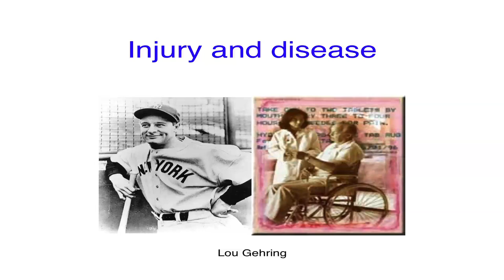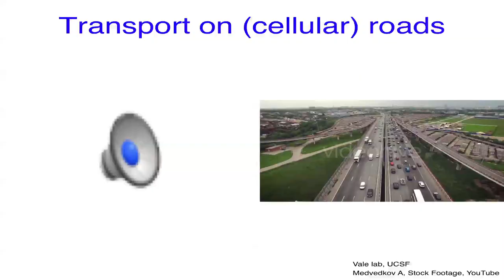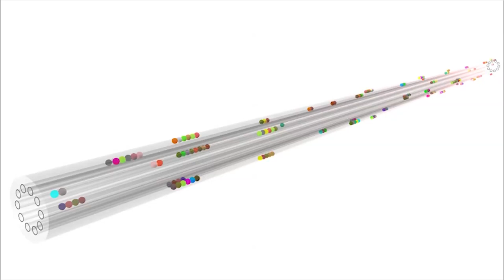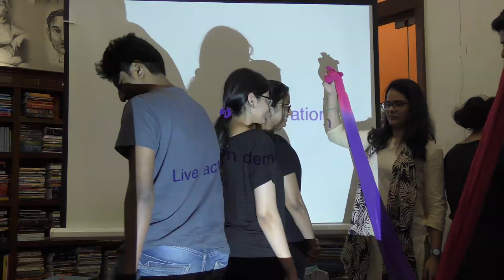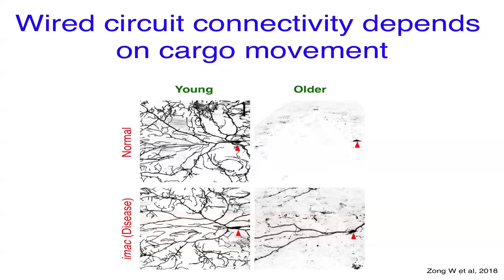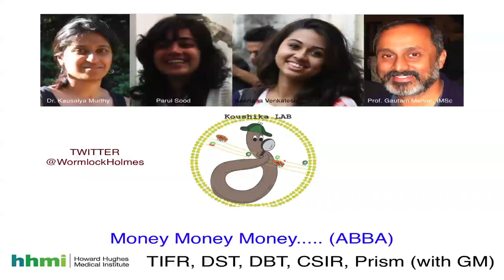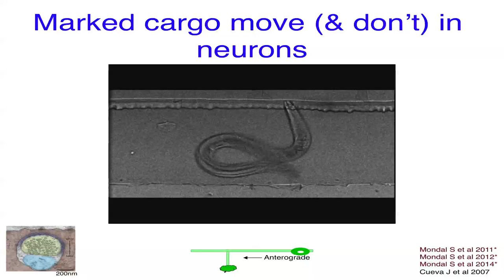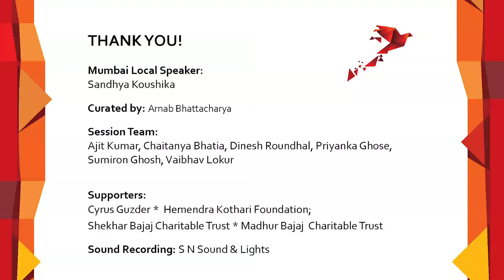Mumbai Local with Sandhya Koushika : Traffic Jams in the Brain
Traffic Jams in the Brain | Sandhya Koushika  | Mumbai Local

This talk by Sandhya Koushika is a part of our Mumbai Local series. The Mumbai Local addas with artists and scientists are held regularly at our partner venues across Mumbai. The sessions are free and open to all.

we look forward to seeing you at Mumbai Local. If you can’t make it for understandable reasons like you’re not in Mumbai - enjoy the videos!